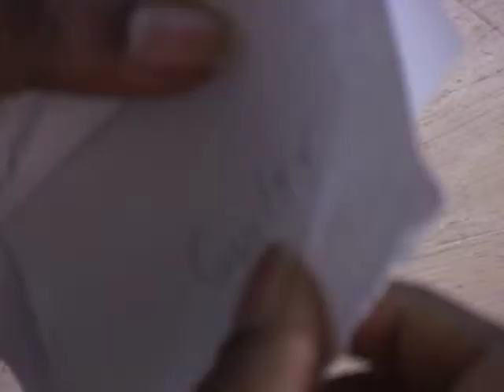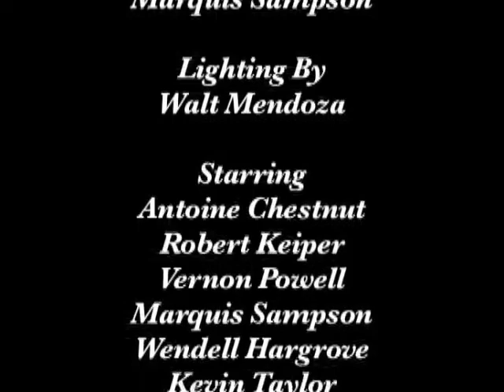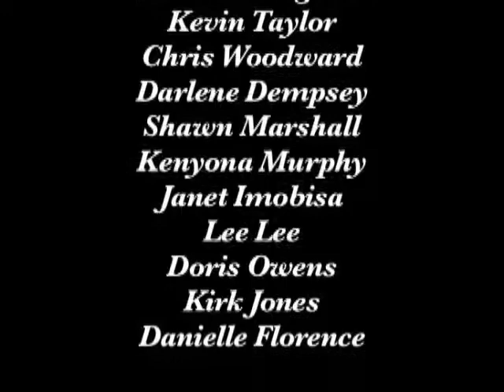12 men judging me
On trial for murder. Jury must decide if he is guilty or not guilty